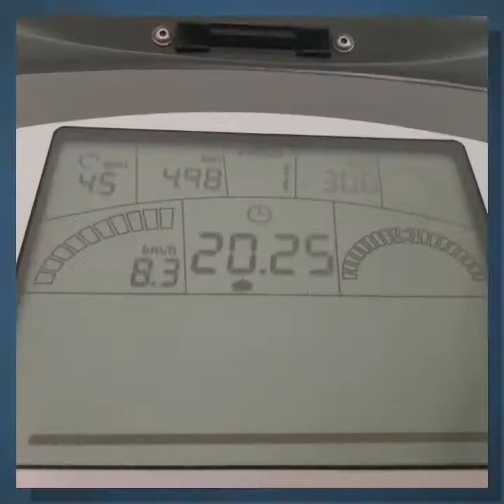Change is the spice of life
A Quik compilation of sunrise from the rehabilitation clinic, scores on the ergotherapy bicycle, photos under the bridge in Klosterneuburg the day we got our first Corona vaccination. A quick look at February 2021 from my point of view.